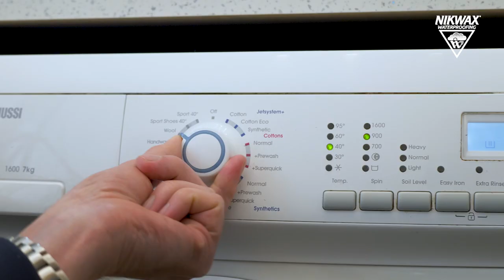How to create and use product videos - Nikwax Tech Wash and Tx.Direct(spray) French translation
Product videos are a great way to promote your products and explain how to use them correctly.
We were commissioned to create a series of engaging product videos for Nikwax - a company that produces great products for outdoor gear, to clean waterproof and preserve your outdoor clothing and equipment.

In this video we show a step by step explanation of how to use a combination of two Nikwax products; Tech Wash and Tx.Direct(spray).
Our clients work with a translation agency who provide the translated scripts which we then replace into the original English version of the video. This usually requires more of a review process, due to each language taking difference amounts of time to read which is depicted by the translator.

Video enables us to translate it into any language easily and usually the visuals can stay consistent, making it an excellent tool for worldwide advertising and promotion.
These videos have been designed to captivate the target market with catchy, upbeat music and exciting imagery.

Showing the product being used in a real life scenario makes the benefits and ease of use easily identifiable to the viewer and means we can highlight any essential key features.
Using product video is a great way to stay in contact with your target market, they can be used on YouTube, social media platforms, your website and on location in-store or at events and trade shows.

If you would like to know more about how to create and use video to promote and explain how your customers should use your products for the best result, while building brand awareness and trust, contact here.

Nikwax are manufactures of high-quality cleaning and waterproofing products which are proven to revive, extend the life and enhance the performance of clothing, footwear and equipment. Zoomfilms have partnered with Nikwax to create promotional videos for their wide range of products.